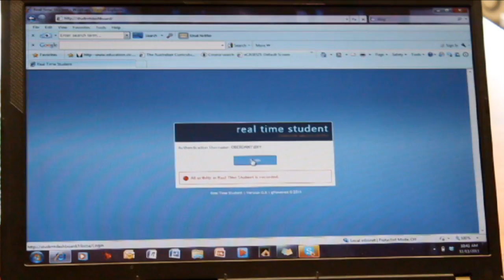RTS - Video 4 - How to use a data and feedback approach with a parent.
This video is the fourth in a series on the use of student data to improve student outcomes. This video discusses how schools in the GRLLEN's 'Expanded Pathways, Improved Transitions' (EPIT) Project have used their own student data program, Real Time Student, to provide feedback to students and parents in guided conversations. This feedback is used to provide positive support and guidance in planning student pathways.